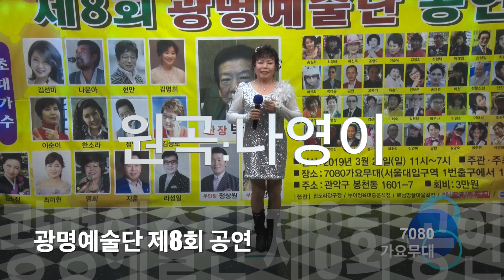이나겸 친구인지 애인인지 (원곡:나영이) / 광명예술단 제8회 공연/ 2019. 3. 24(일)/7080가요무대/KT TV 협찬